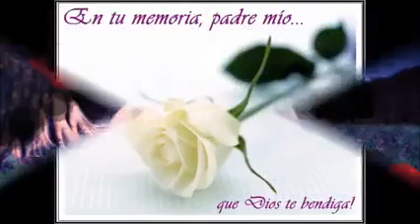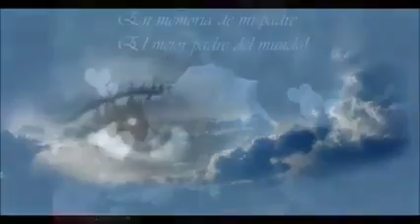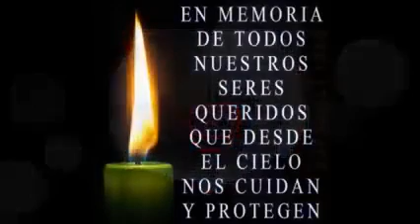para alguien especial que ya no esta